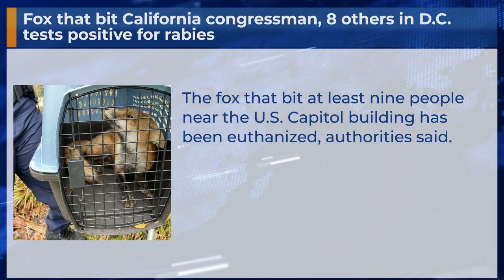Fox that bit California congressman, 8 others in D.C. tests positive for rabies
The fox that bit at least nine people near the U.S. Capitol building has been euthanized, authorities said.